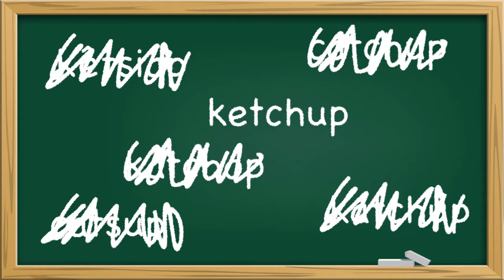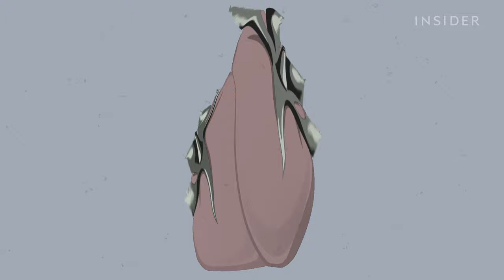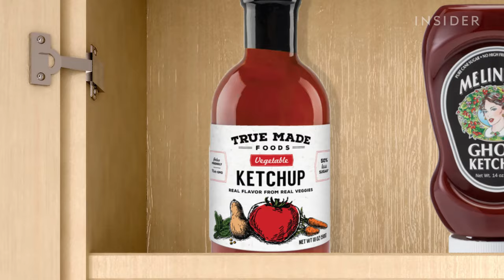Ketchup Started As A Fish Sauce From Asia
Ketchup, one of America's favorite condiments, originated in Asia as a fish sauce. Andrew Smith, professor and author, tells us more about the history of ketchup.

How Ketchup Started As A Fish Sauce From Asia